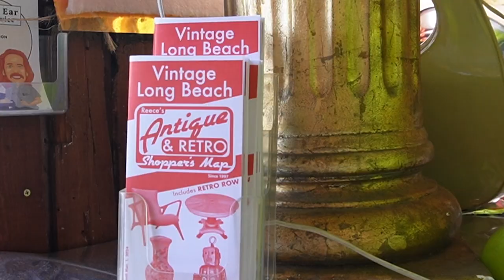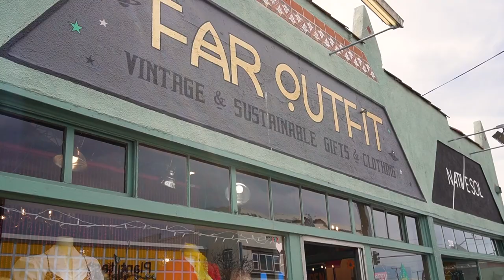Stylish Sustainability: Exploring the Authenticity of Far Outfit's Eco-Friendly Fashion